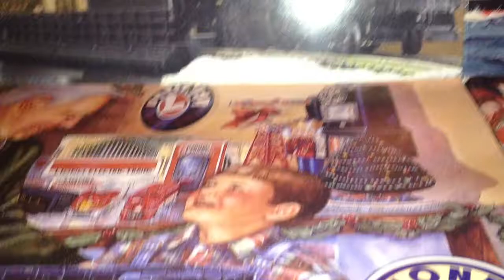HO scale Amtrak NPCU 90214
It's finished! My HO scale Amtrak NPCU 90214, with a Life Like shell on a Bachmann chassis.